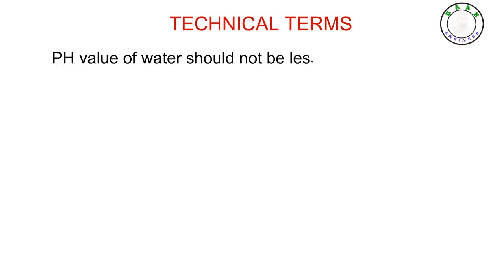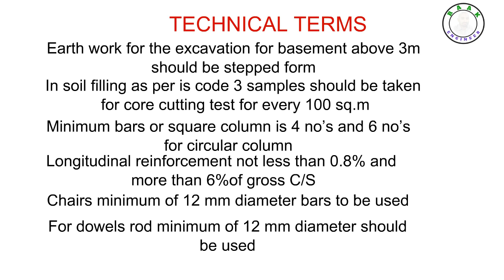Basic Knowledge for Civil Site Engineer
its basic information about civil engineering
a site engineer must should be know about it
its information about PH value , height of paraphit, riser ; tread ,stair pitch etc